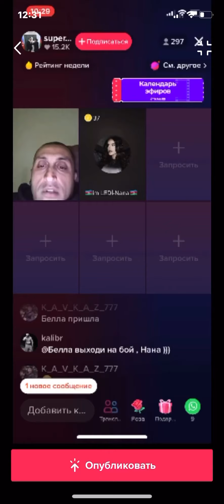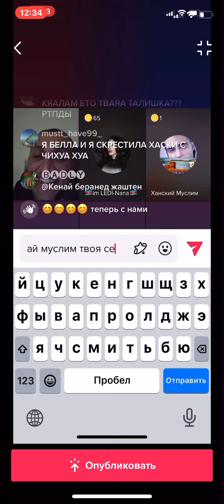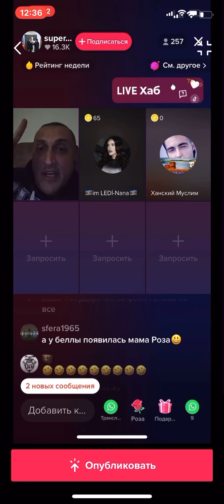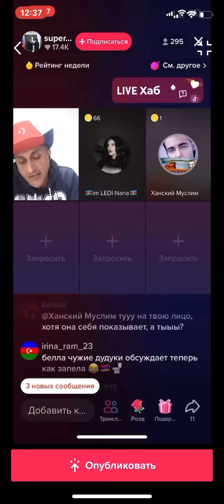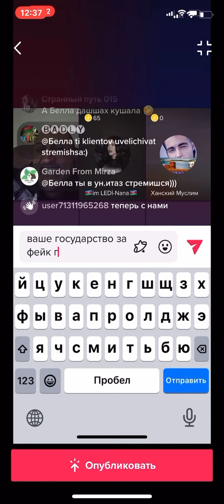имя Белла стало хайповым для некоторых